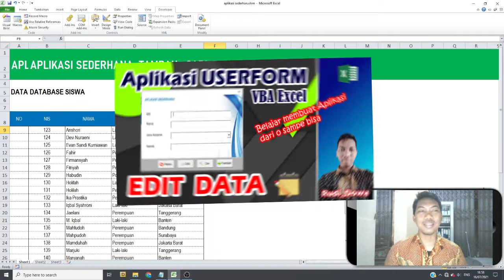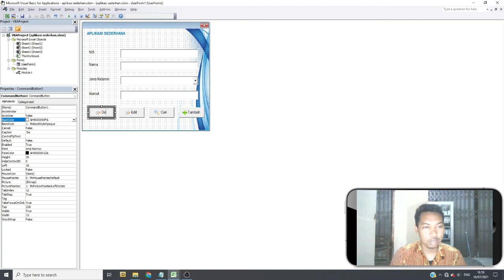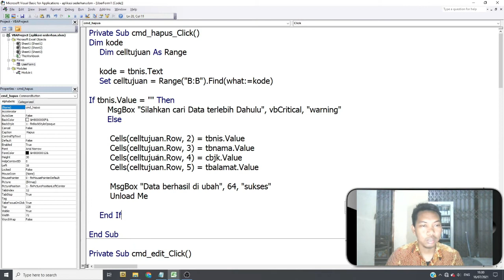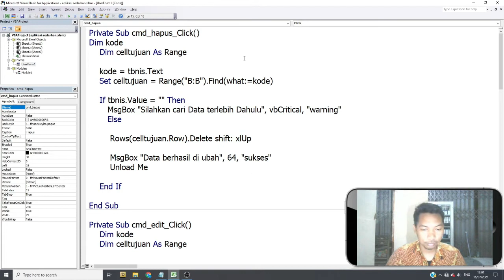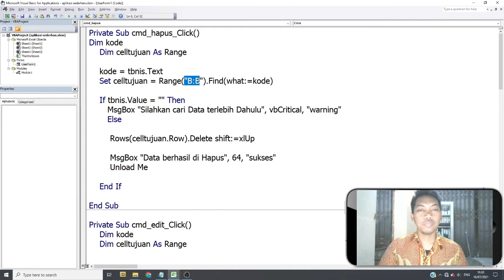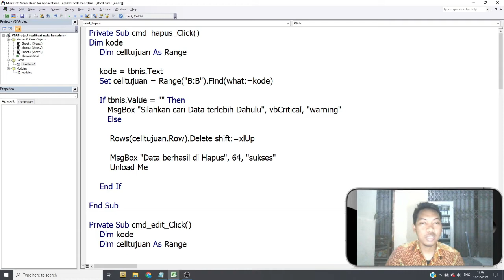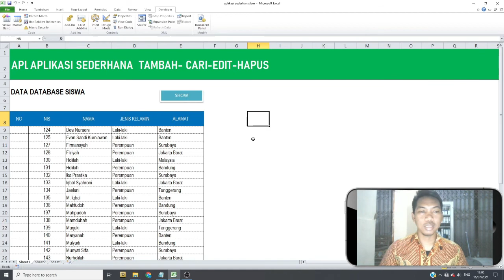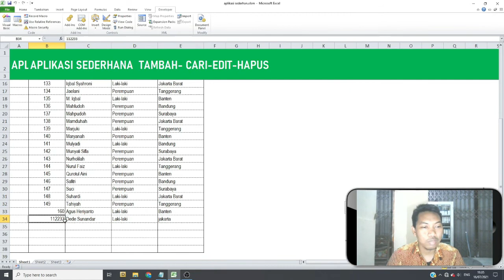Apliaksi Userform Excel#Hapus data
Halo temen-temen apa kabar  kali ini kita akan belajar membuat aplikasi sederhana yang didalamnya akan ada fasilitas CRUD / tambah, cari, edit , dan hapus..

👉👉 mari disimak  semoga bermanfaat

Jangan lupa dibantu temen-temen
👉👉  Bantu Like
👉👉  Bantu Share

Mari belajar sama-sama